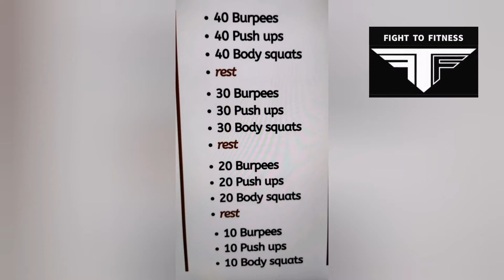Lockdown 🏠 Home workout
Full Body bodyweight training